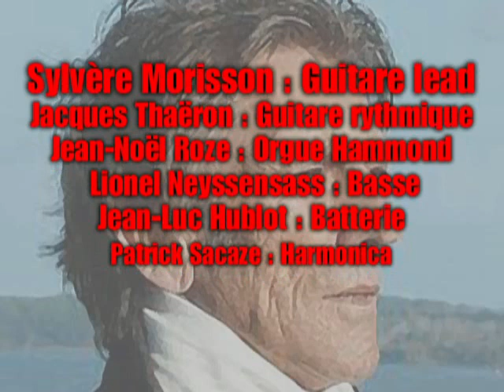MICHEL TONNERRE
Michel  Tonnerre chante : "George Merry" de l'album  : "L'oiseau noir" - 1995
Réal : Patrick Clémence